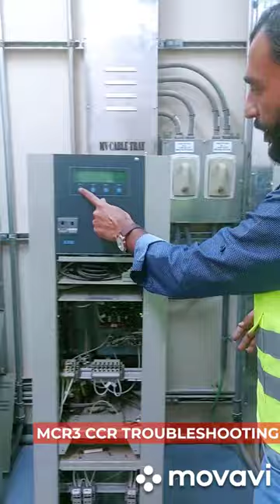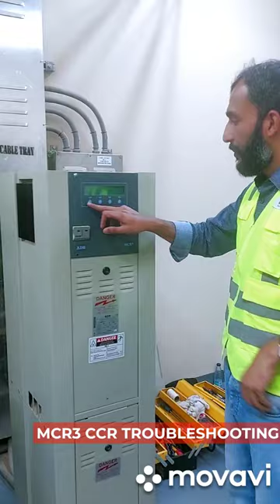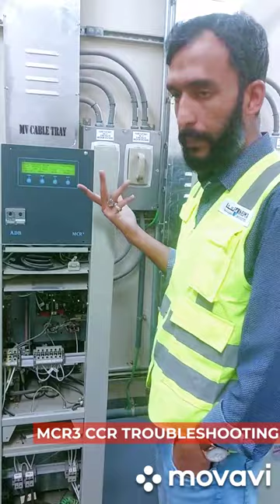MCR3 Constant Current Regulator (CCR) Troubleshooting.